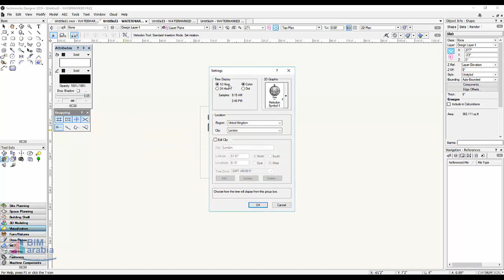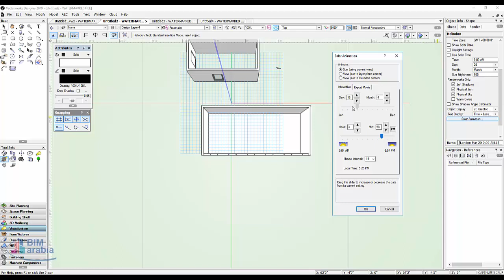Sun and Shadow Analysis in Vectorworks